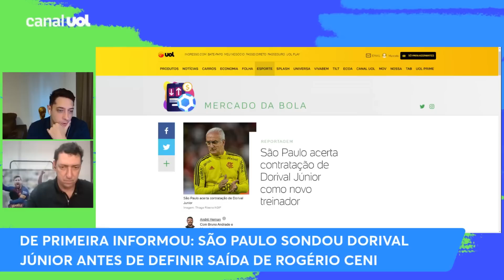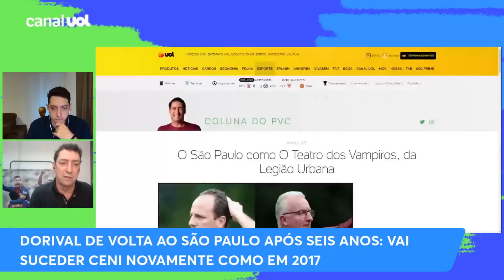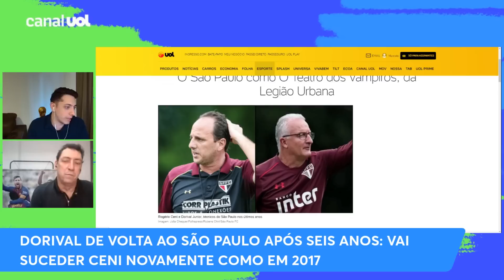São Paulo ACERTA CONTRATAÇÃO de Dorival Júnior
O São Paulo acertou a volta de Dorival Júnior como novo treinador. PVC, Marcelo Hazan e Bruno Andrade contam que ele sempre foi o nome favorito para substituir Rogério Ceni.